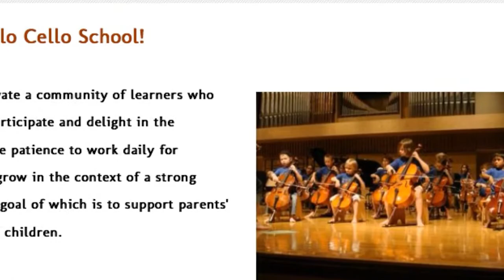Meet The Cello - Buffalo Cello School 1.1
Promotional Web Video

Written & Produced By Bethany Erhardt
Directed & Edited By Scott Andrew Kurchak
Arlington Place Pictures LLC